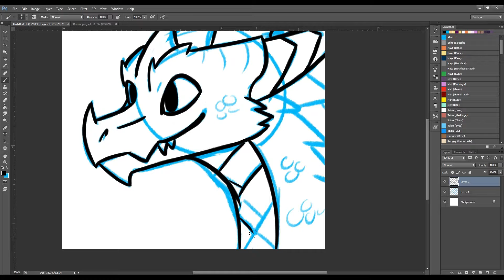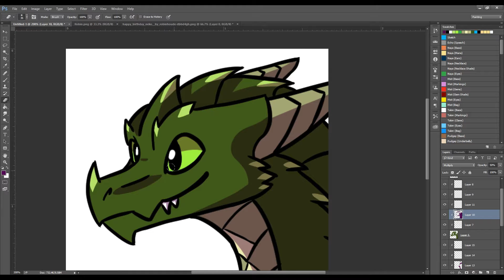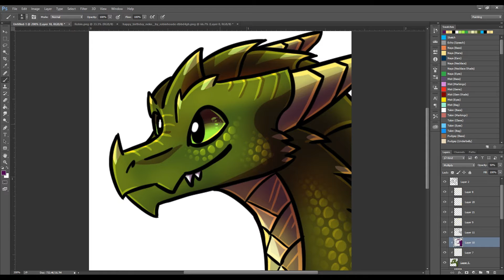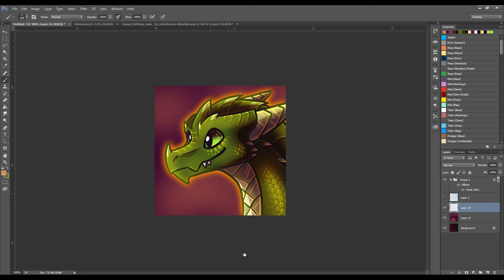Icon Commission - Robin